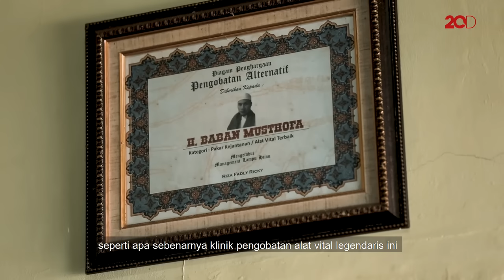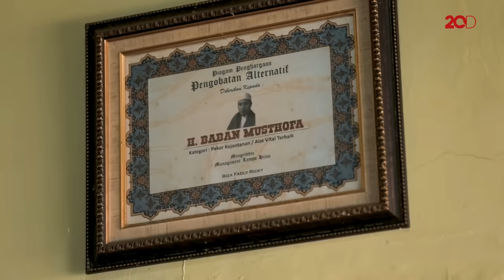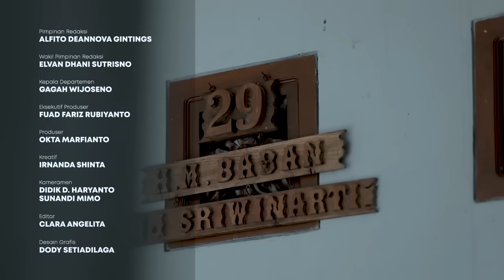Menjadi 19 cm di Klinik Mak Erot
Masuknya nama klinik Mak Erot ke dalam daftar wisata kebugaran yang akan dikembangkan membangunkan rasa penasaran tentang bagaimana pengobatan legendaris ini bisa berhasil membuat para pria menjadi lebih percaya diri. Salah satu tim Sudut Pandang pun mencoba langsung pengobatan ini, bagaimana ya hasilnya?